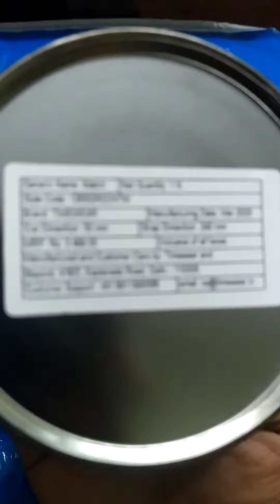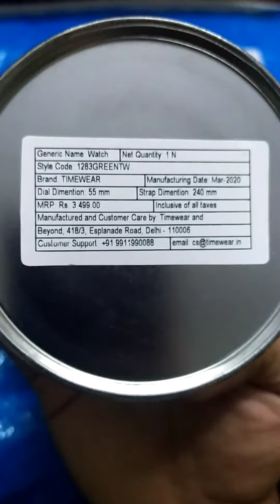My watch get repair in just ₹80 . from local mechanic